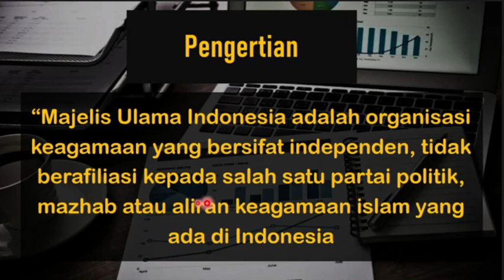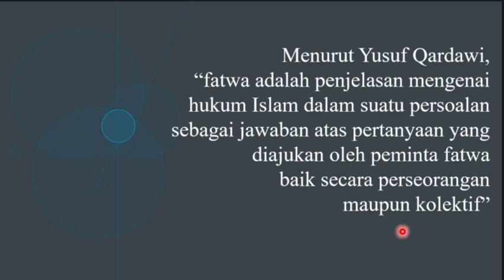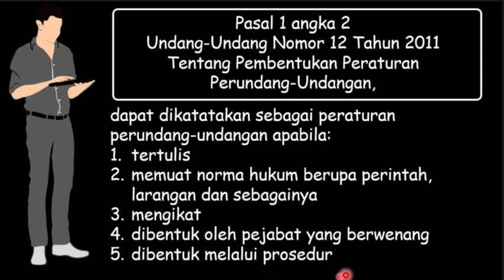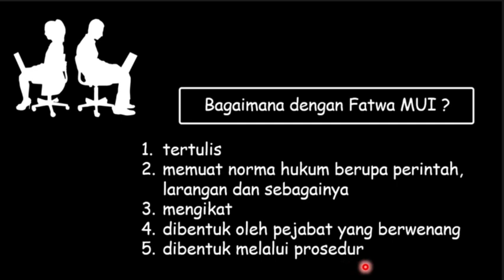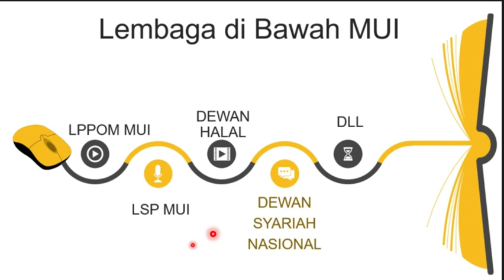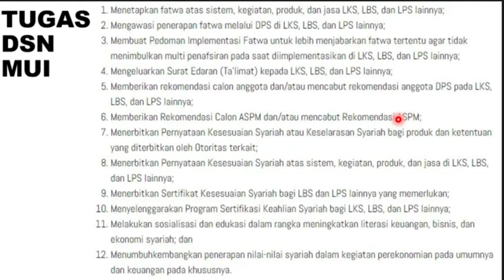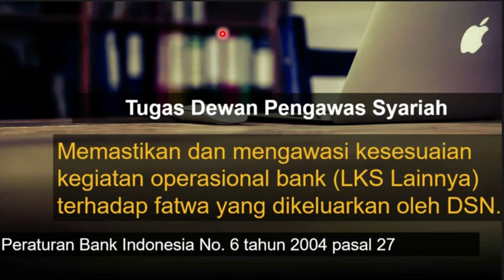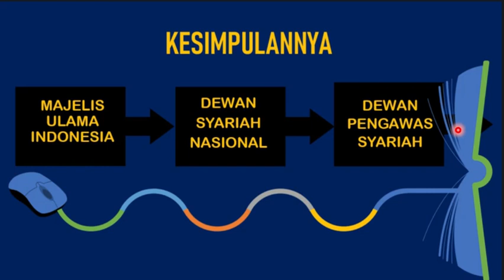Peranan MUI | Dewan Syariah Nasional | Dewan Pengawas Syariah